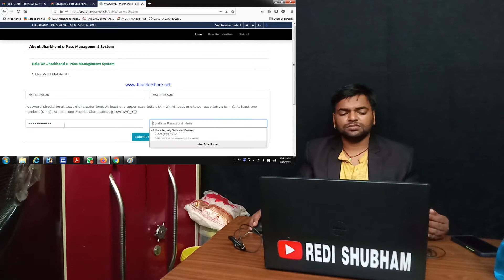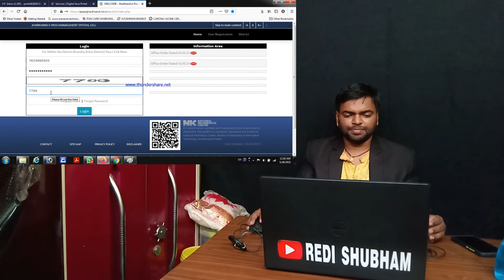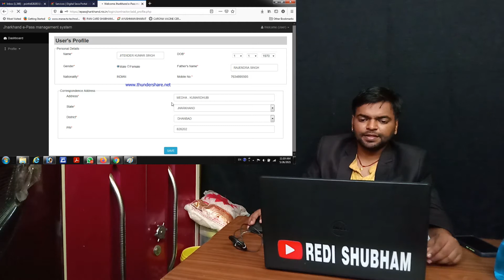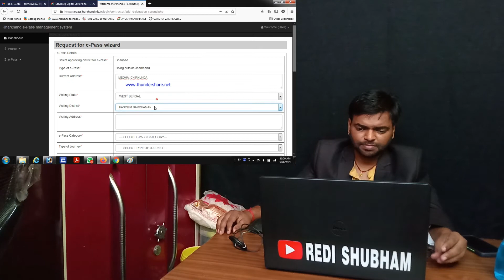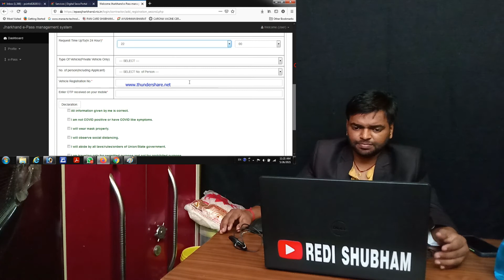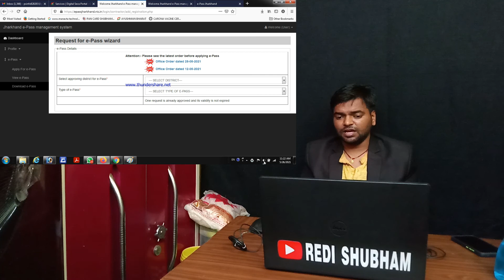JHARKHAND E - PASS LATEST UP DATE , E PASS JHARKHAND, HOW TO APPLY E PASS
HELLO FRNDS kese ho app
 pls app log safe rahena . jarurat padne par hi apne gharo se bahar nikalna
ajj me apne is video me jharkhand e pass me jo up date hua hai usaka bare me bataya hu . new up date me App jo Mobile no se register karo ge uss par
OTP bhi jayega. with out OTP app nahi banaa paoge apna e pass
pls app Video pura dekhna to bahot asani sesamajh jaoge .
thanku my dear frnds
app ka dost redi shubham